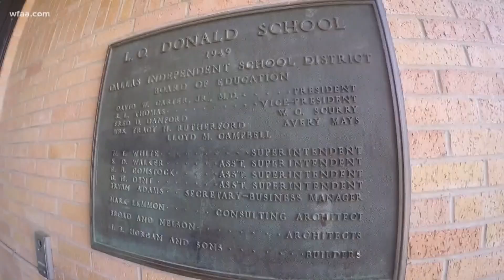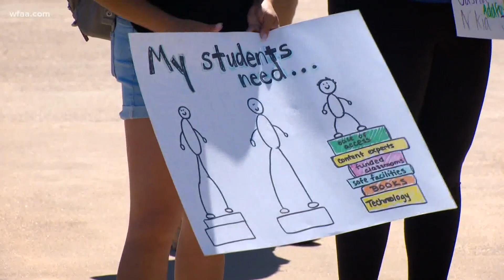Parents hold racial equity rally outside Dallas ISD headquarters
A group of parents is demanding administrators with Dallas Independent School District take a hard look at racial equity and fairness. Parents, faith leaders, and other community members staged a rally outside Dallas ISD headquarters on Thursday. They said it’s time for the school district to make some changes.